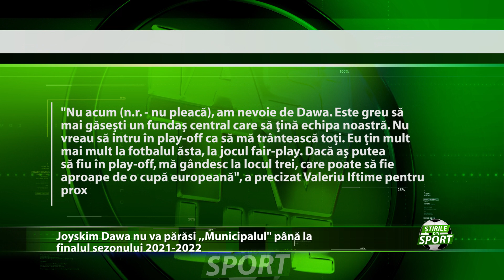Dawa nu pleaca de la FC Botosani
Nu pleaca de pe Municipal. In ciuda faptului ca este dorit in capitala de catre Gheorghe Becali, fundasul camerunez Joyskim Dawa nu va parasi gruparea moldava cel putin pana la finalul actualului sezon competitional. Motivul a fost facut public de catre finantatorul Valeriu Iftime.